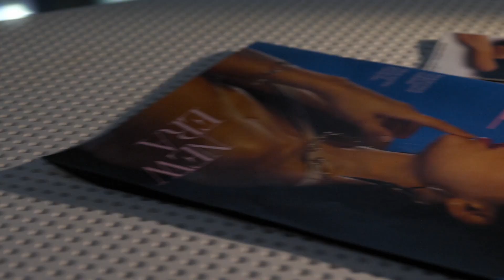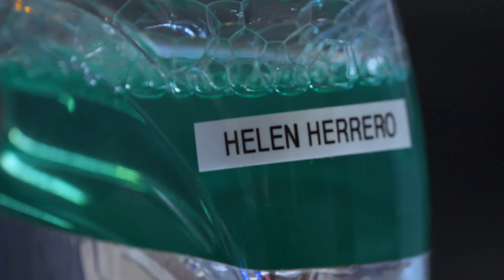Summer 2021 – Collection by Javier Tabarés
The summer 2021 collection tells a mysterious story of arrival. A group of invaders is trying to infiltrate our planet and maybe for a reason.

Models (order of appearance):
Carlota Velasco @carlotavelam
Maite Bellido @maitebellido
Malena Aguilar @malenaaguilaresteban
Helen Herrero @helen__77
Sara Sánchez @sarasannchez_

Video created by Javier Tabarés
Director, editor: Javier Tabarés
filmmaker, set designer: Javier Tabarés with help from Norberto García for individual scenes.
Collection designed and executed by: Javier Tabarés